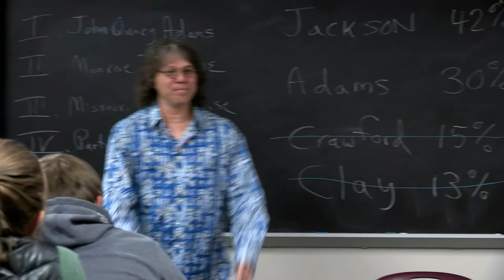Faculty Focus | Dr. Robert Young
Dr. Robert Young, or Dr. Bob, Division Chair of Humanities, Art and Music, shares his circuitous path to becoming a History teacher at Carroll Community College and how these experiences have informed his understanding of his students, whatever their backgrounds may be.